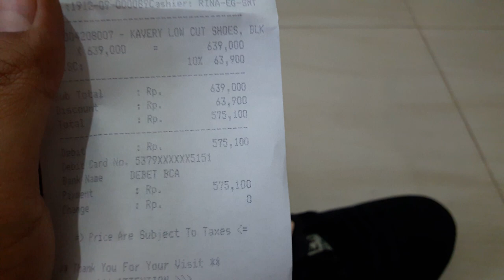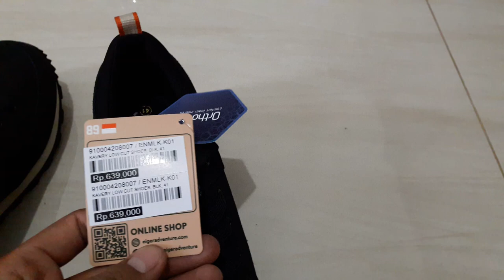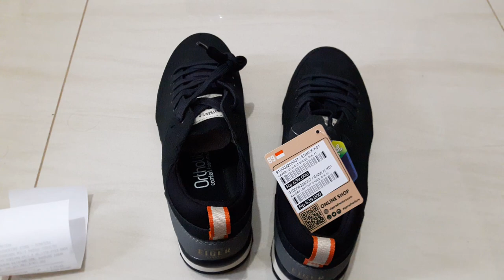Sepatu Eiger Kavery Low Cat Black